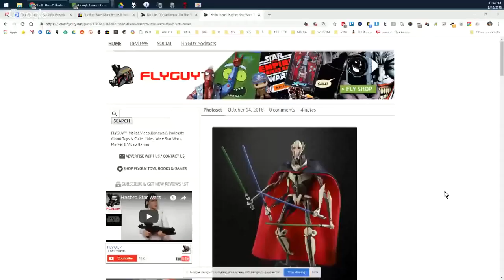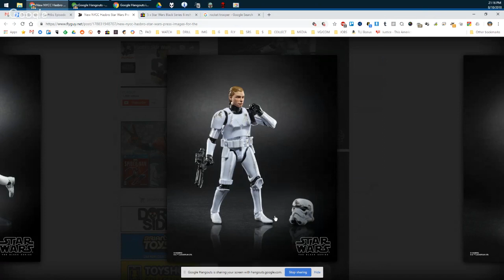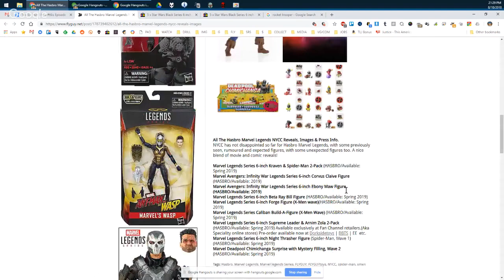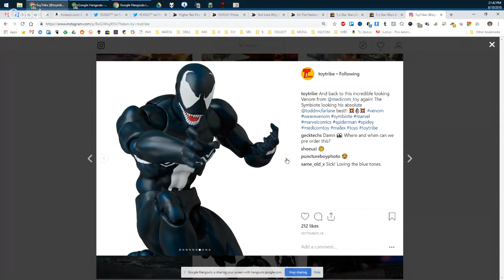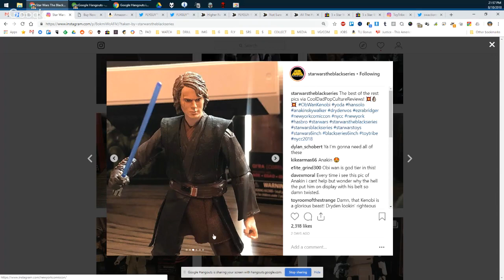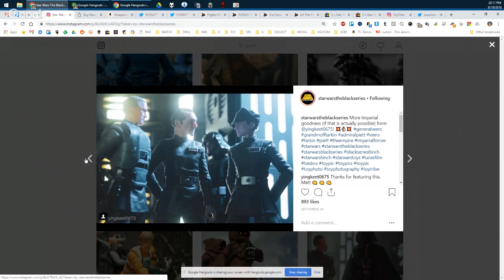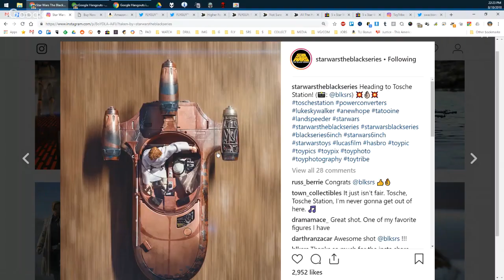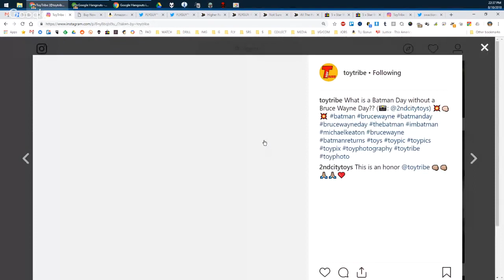The Six Inch Show - Star Wars Black Series & Marvel Legends Episode 30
SHOW NOTES: 👉
New Iains displays stands
MARVEL LEGENDS & OTHER SIX INCH NEWS
Venom movie review?